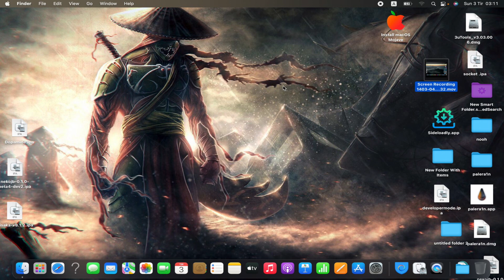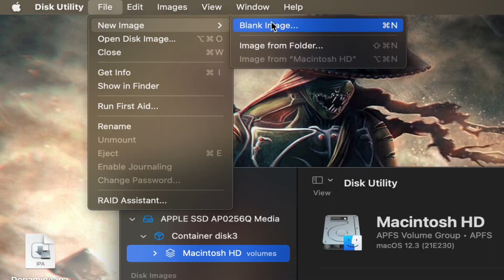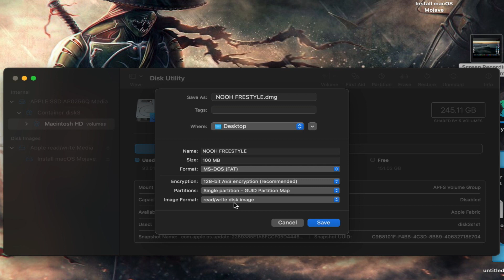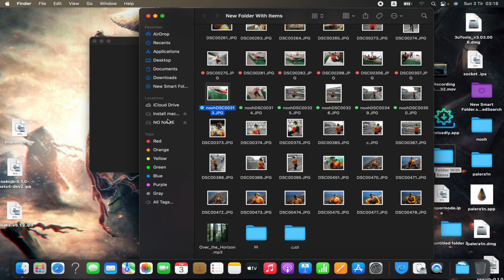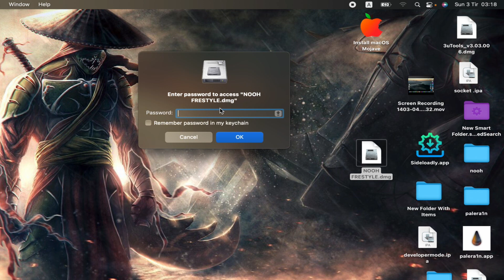طريقة حماية وقفل ملفاتك المهمة على الماك بكلمة سرية وبدون برامج (Password Protect Folders in MacOS)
كيفية انشاء ملف dmg مشفر لحماية بياناتك وملفاك المهمة
كيفية تشفير الملفات على الماك بوك
طريقة اضافة كلمة سرية على الملفات في الماك
كيفية انشاء رمز امان للملفات على الماك بوك
كيفية قفل الملفات على الماك برمز سري من اختيارك
كيف احمي ملف على الماك برمز او باسورد اضعها على الملف في الماك
حماية الملفات على الماك برمز سري وبدون برامج
قفل ملفات على الماك لحمايته من السرقة والعبث وبدون برامج
كيف انشاء ملف dmg وقفلة برمز سري لتخزين البيانات بداخله
كيفية صنع ملف dmg على الماك واضافة رمز تسجيل دخول وحفظ البيانات والملفات بداخله